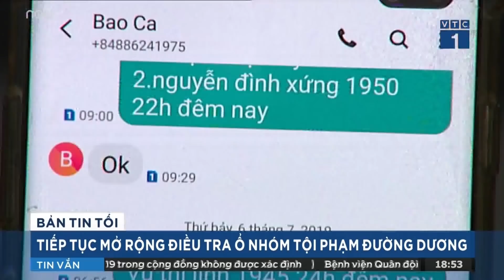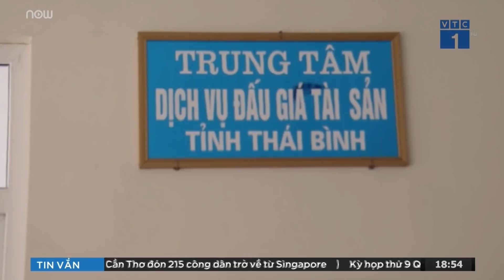Không để lọt tội phạm "vụ án Đường Dương" | VTC1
VTC1 | Công an tỉnh Thái Bình đang tiếp tục điều tra làm rõ các hành vi phạm tội trái pháp luật liên quan đến vụ án của vợ chồng Dương Đường trên tinh thần không để xót, để lọt tội phạm, bước đầu đã có những kết quả nhất định.